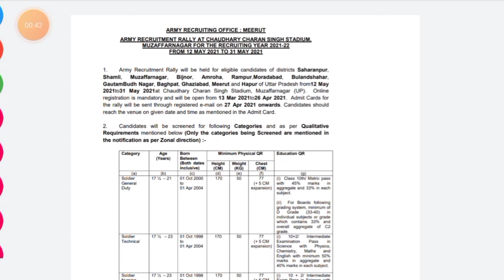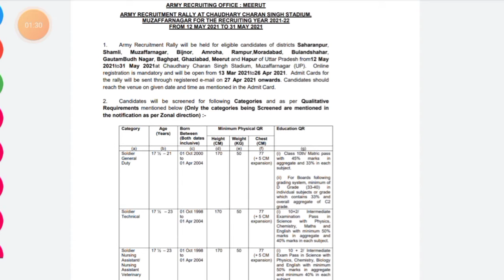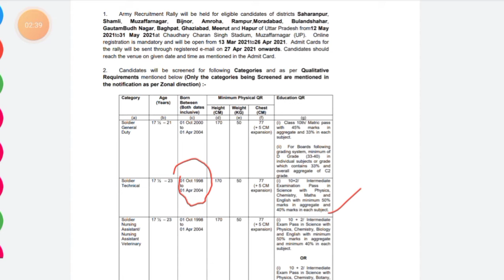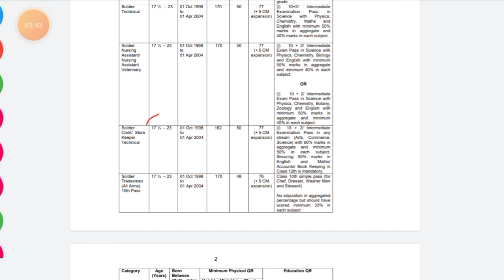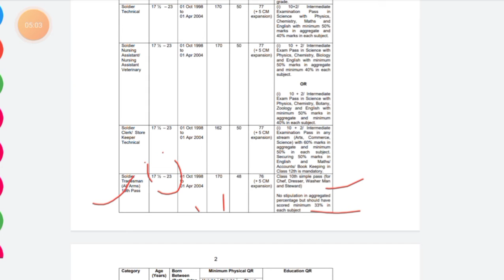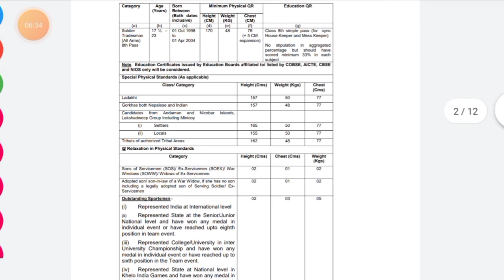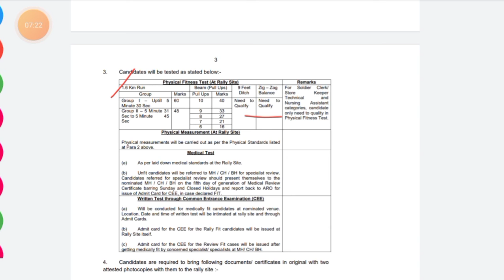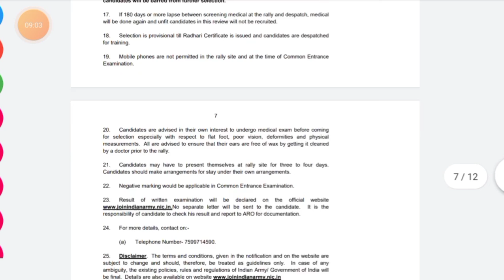आर्मी भर्ती 2021//Army vacancy 2021//age//salary //qualification////height//